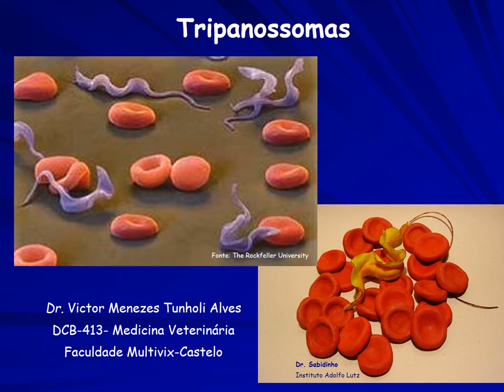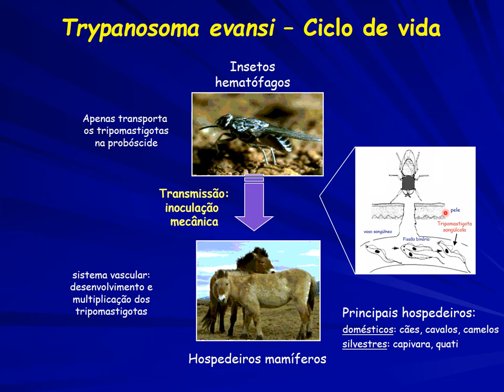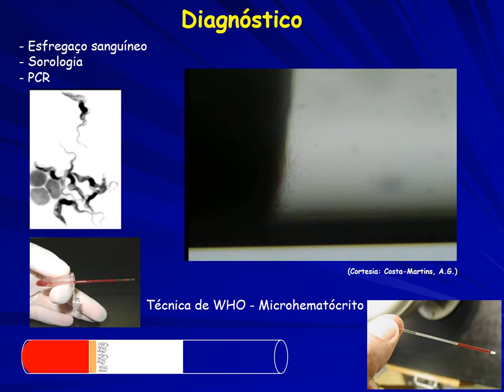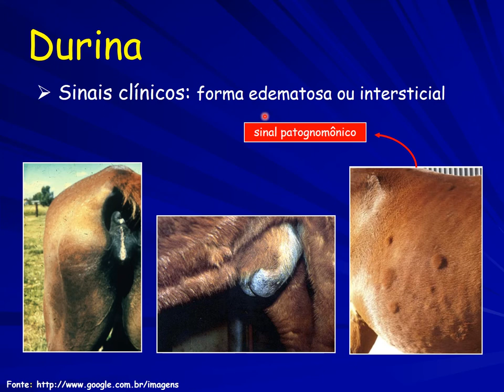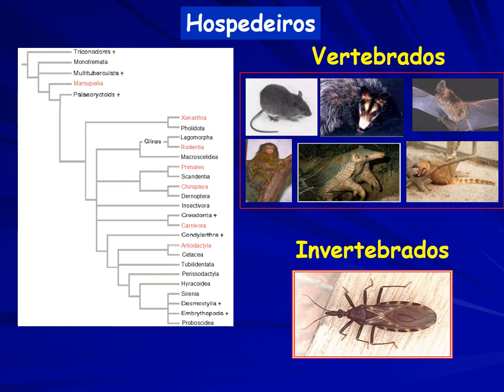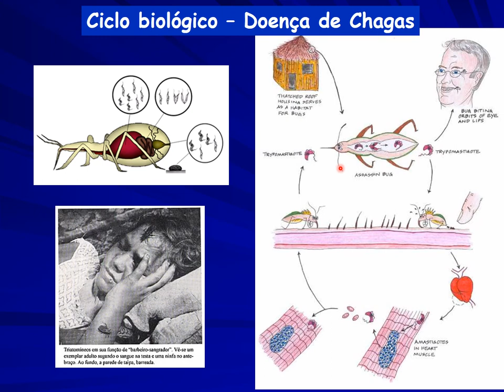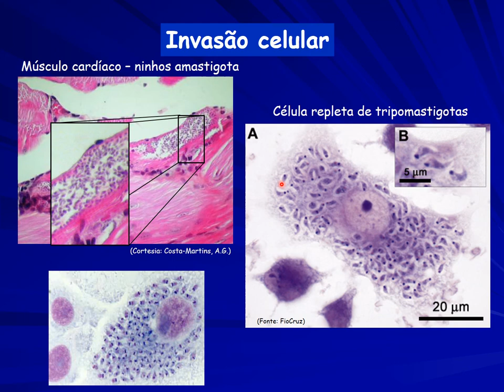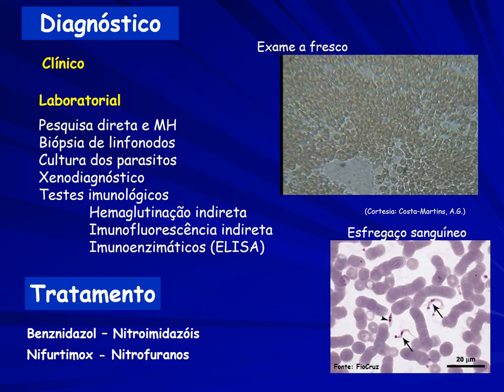Aula 09 - Trypanosoma spp. e Trypanossomíases (Parte II)